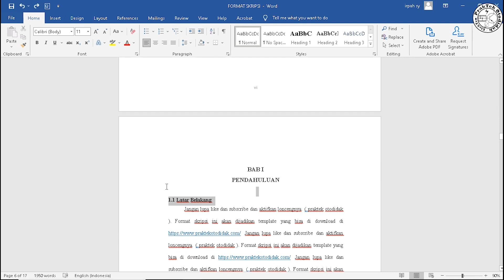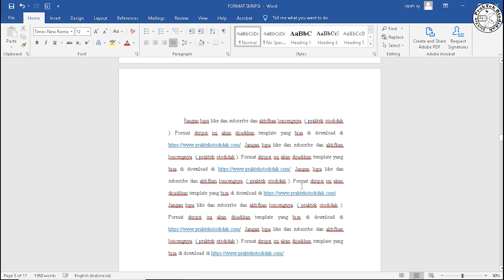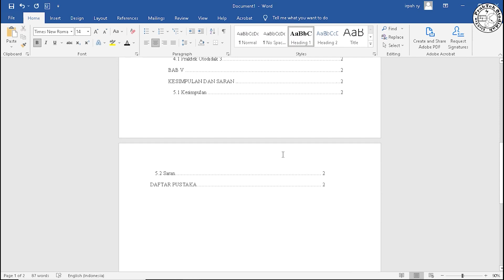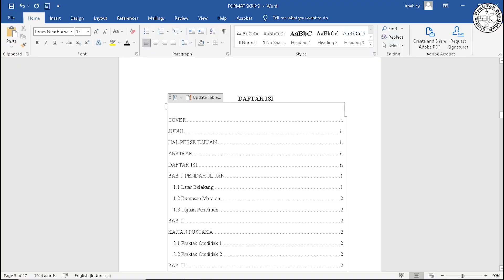cara menghilangkan error bookmark not defined di microsoft word